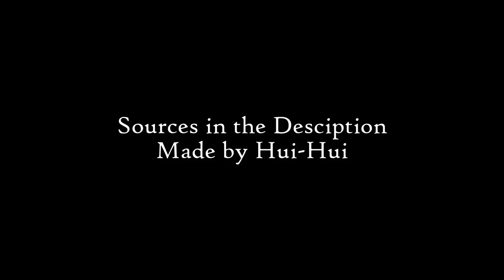(Very) Detailed History of Iberia - Timeline HD: Stone Age-Modern Age (1.2 Million BCE - 2021 CE)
IBERIAN PENINSULA (STONE AGE - MODERN AGE) EVERY YEAR

This took me so long to research, I manually made each frame on Photoshop. I focused a lot on researching the pre-roman peoples for this video because I think they're really cool and there is no other video focusing on them out on YouTube.
The lost civilizations of the Copper, Early, and Late Bronze Age as well as naming every single tribe/tribal confederation in Iberia took a lot of time, especially because of the scarce resources for the tribal wars, etc. Even for the early Greek/Phoenician colonies, resources are scarce and often contradict each other. I tried my best to give the most detailed information in which a reliable source(s) exist to prove it
It was fun researching. Watch it in Full-HD.
(Very) Detailed History of the Iberian Peninsula Timeline HD (1.2 Million BCE - 2021 CE): Stone Age-Modern Age: TIMELINE MAP